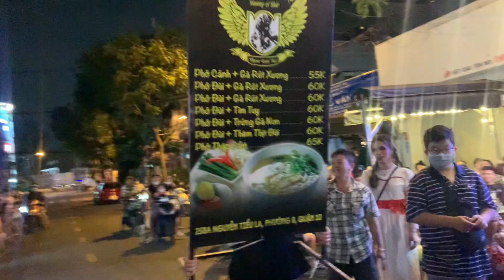Khoa bị 1 trận tơi bời, khi đụng tới chị đại